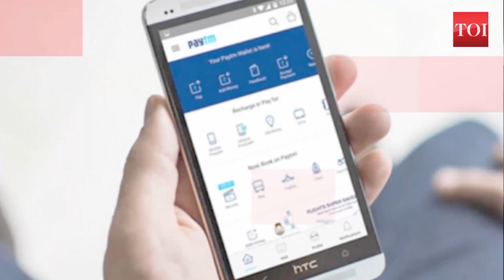Paytm aims to issue 5 million more FASTags in 3 months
Paytm Payments Bank Ltd (PPBL) has become the largest acquiring bank under the National Electronic Toll Collection (NETC) programme. Having equipped 5 million vehicles with FASTags, Paytm is now aiming at issuing the same number of tags within three months. PPBL has also enabled automatic cashless payments at 211 toll plazas and plans to add 100 more across the country in three months.